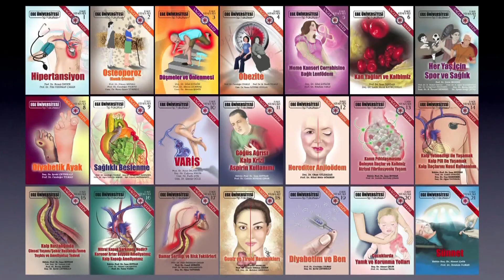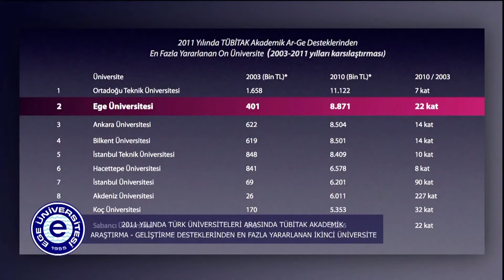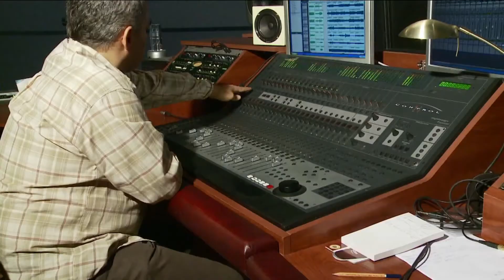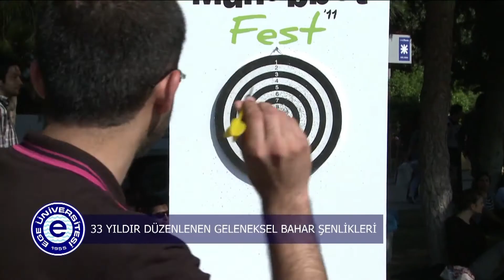Astım Hastalığı - Prof. Dr. Münevver Erdinç - Ege Üniversitesi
Sunuculuğunu Duygu Gümürdü'nün üstlendiği ve Ege Üniversitesi Tıp Fakültesi Göğüs Hastalıkları Ana Bilim Dalı Başkanı Prof.Dr.Münevver Erdinç'in katıldığı programın bu bölümünün konusu astım.